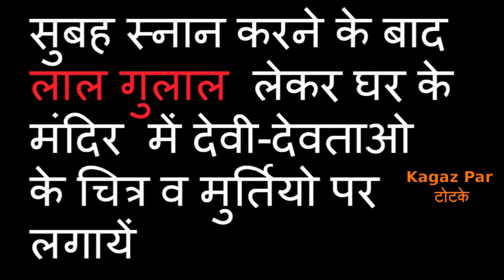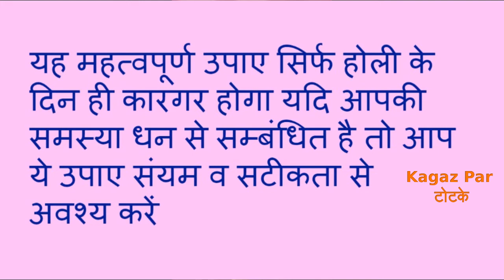धन-दौलत होली टोटका Dhan- Daulat Holi Totka 2 March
धन-दौलत होली टोटका Dhan- Daulat Holi Totka
2 March